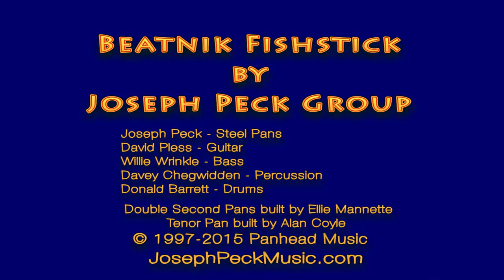Joseph Peck demonstrating Ellie Mannette Pans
Beatnik Fishstick by Joseph Peck (steel pans).  Double Second Pans built by Ellie Mannette. Tenor Pan built by Alan Coyle (former apprentice of Ellie Mannette's).

Music Performed by Joseph Peck Group featuring David Pless - guitar, Willie Wrinkle - bass, Davey Chegwidden - percussion, Donald Barrett - drums.

Engineered by Rocco Guarino at Lavish Studios, Burbank, CA.